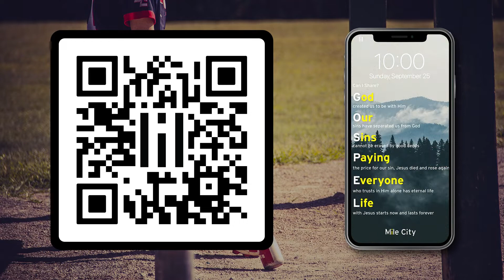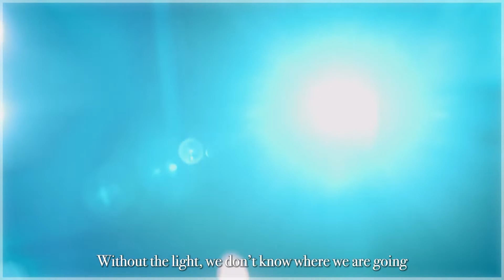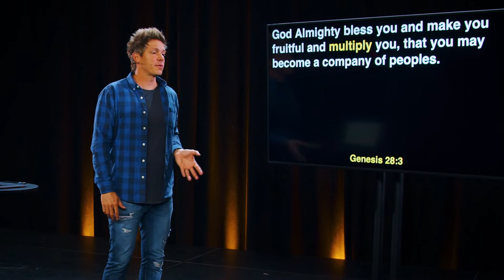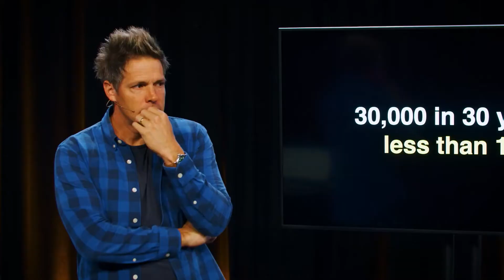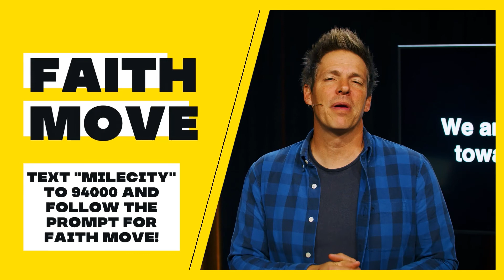Home Run | Mile City Church | Week 3